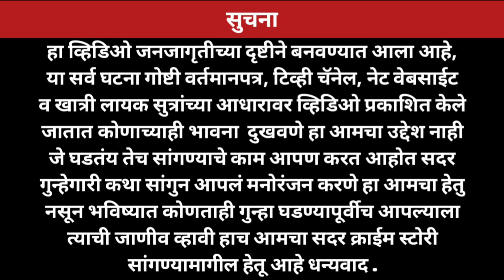Ep 591 नवऱ्याचं कर्ज फेडण्यासाठी बायको कर्ज देणाऱ्यांसोबत शरीरसंबंध ठेवत होती बायकोचा गेला जीव